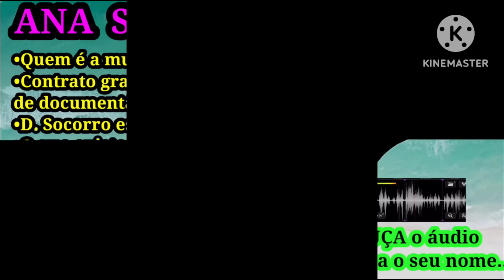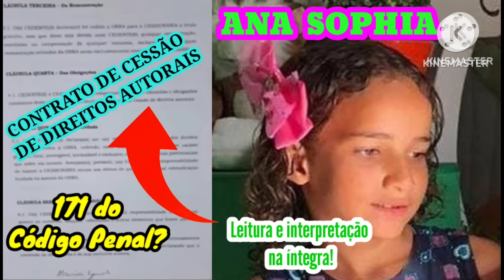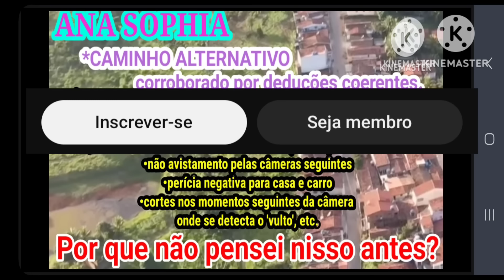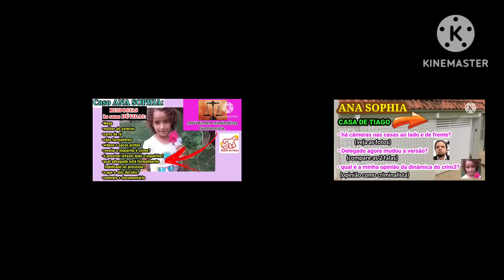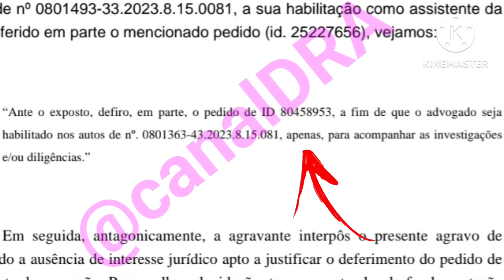🔴CASO ANA SOPHIA: o MÉDICO e o HIPOCONDRÍACO. Compare: tem tudo a ver! Comente, dê a sua OPINIÃO!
Vídeo

✔ *FACEBOOK*: CANAL DA DRA. LIA

✔ *X* (TWITTER): CANAL DA DRA. LIA @CanalDra

😍ASSUNTOS VARIADOS: ⚖💊🥗🛠🐾👀

🚨Youtuber, Advogada, prof. da área médica, quituteira e sobrevivente!

🐶🐕🐱🐈 ASSISTINDO, dando um LIKE👍 e COMPARTILHANDO, estará ajudando a resgatar animais doentes e abandonados de rua! Abrace essa causa!❤

⚖-ADVOCACIA PRÁTICA;

🥗-Culinária: receitas saudáveis, rápidas e deliciosas. TAMBÉM SEM GLÚTEN, AÇÚCAR E LACTOSE;